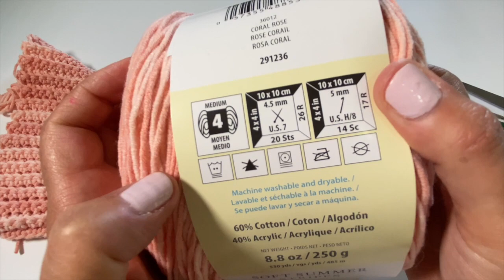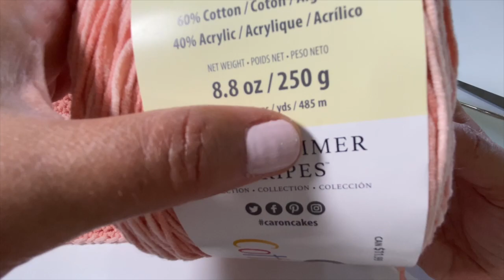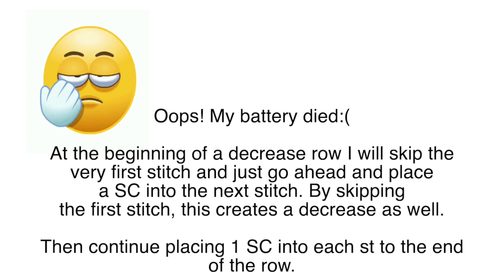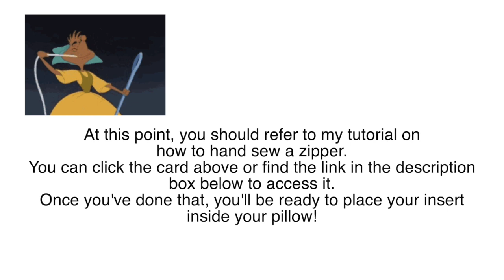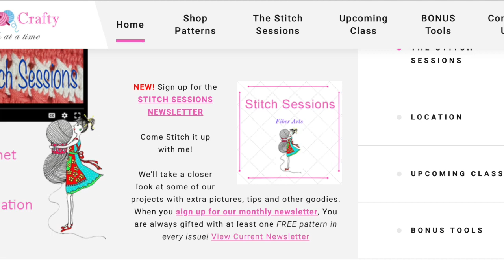Crochet the Pinwheel Pillow (February: Pillow Talk) // SS246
Hi Crochet Friends!

It's February and we are working on a new Pillow project in our series for 2023. This month I introduce to you the Pinwheel Pillow. How fun is this design? It's much simpler than you might think! The panels are created by crocheting 8 right angle triangles and then sewing them all together. All you have to know is the single crochet stitch! Can you believe it?!
Pillow Insert
22" Zipper

Time Stamps
02:37 - Materials
07:13 - Creating triangles
17:45 - configuring motifs (lay out)
20:11 - sewing triangles together to create front and back panels
26:05 - panel border
43:03 - sewing panels together

You'll need this link below to help you hand sew your ZIPPER on once you finish crocheting and sewing your panels.

My favourite Hooks (Boye)

Pick up a notebook for all your crochet ideas and project info!
The Crochet Cool Cat Notebook
The Crochet Queen Notebook

And remember to stop in and say hello!

ETSY STORE - Crochet Crafty Canada

Happy Crocheting!
-K